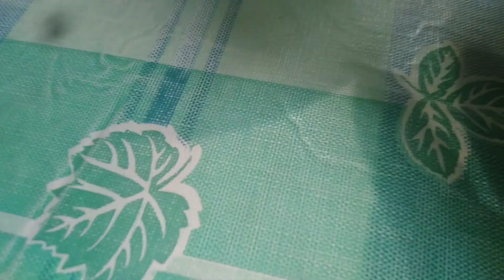Papawis | Choy Vlogs #18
Support.
Thank you so much.
Ako si Choy
YOW PEACE...